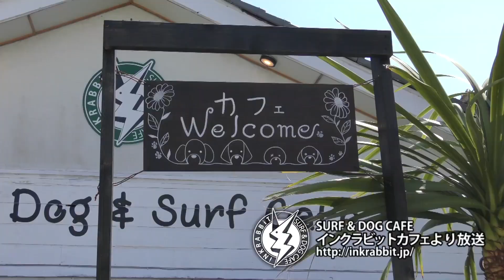わんちゃんのコミュニティ番組「えみワン！」第2回（その2）「文化の違いやマコちんの犬に対する思い」の話。珍島犬のラッキーちゃんゲストマコちん、陽子、けいこちゃん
江見のサーフ＆ドッグカフェ「インクラビットカフェ」から放送
わんちゃんのコミュニティ番組
「えみワン！」

パーソナリティ：まよまよ

第2回のおともだち：
マコちん、陽子、けいこちゃん

わんちゃんの
ラッキーちゃん（♂／珍島ミックス）

撮影場所：
SURF & DOG CAFE
「インクラッビットカフェ」
千葉県鴨川市江見東真門164-2